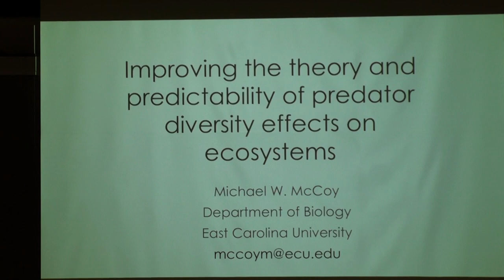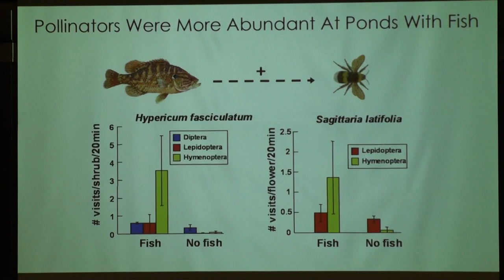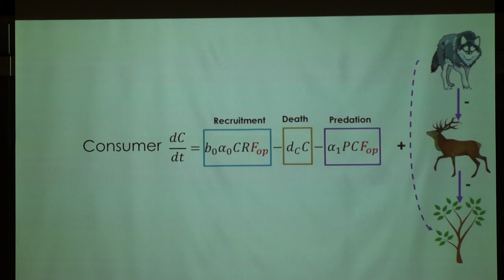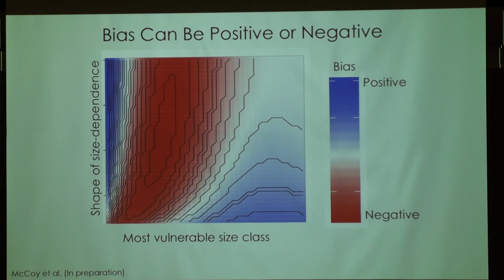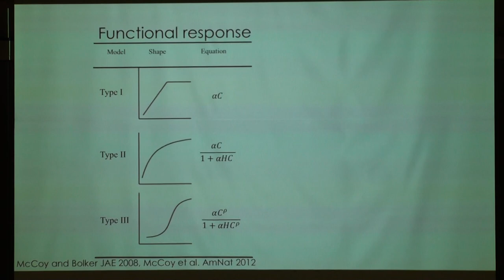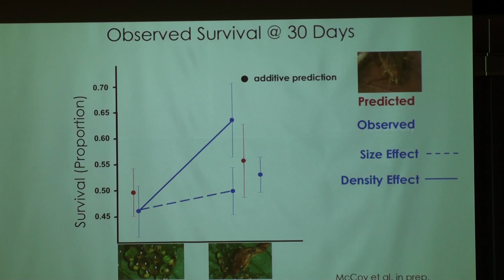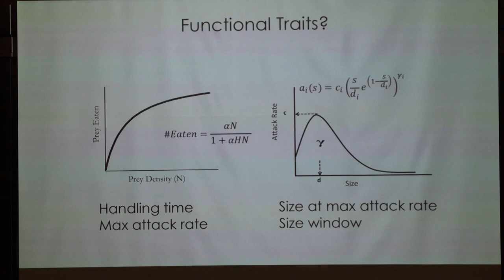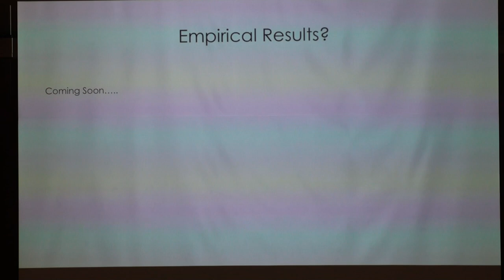Michael W. McCoy presentation, TAMU WFSC, September 28, 2018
Michael W. McCoy presentation:  "Improving the Theory and Predictability of Predator Diversity Effects on Ecosystems".  Texas A&M University, September 28, 2018.   Animal Conservation Seminar Series in Wildlife Fisheries at Texas A&M University.